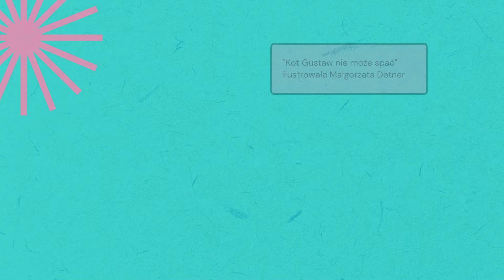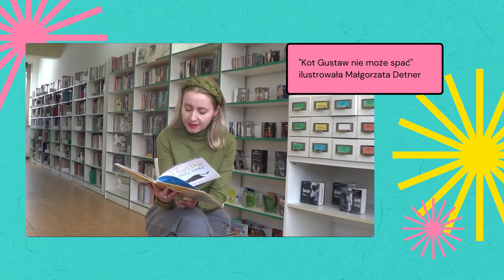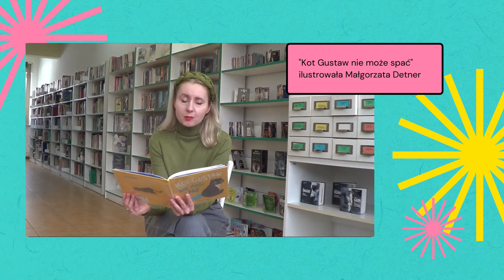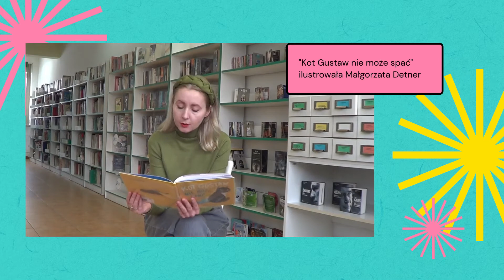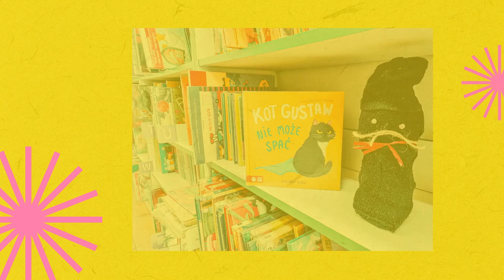Dzień Kota - zajęcia literacko plastyczne - Filia w Balinie